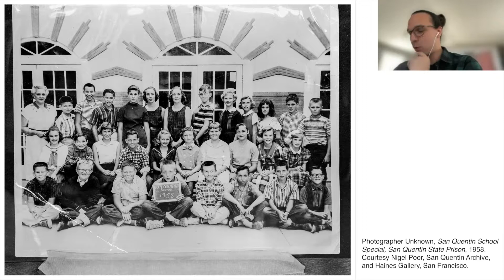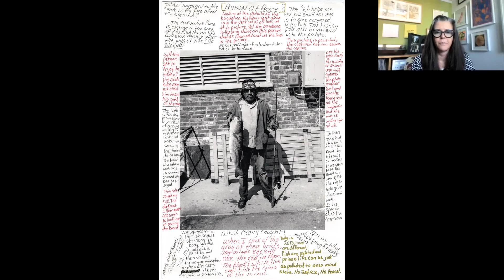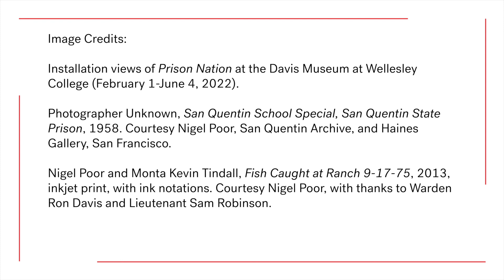Artist Interview with Nigel Poor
Artist Nigel Poor speaks about her series The San Quentin Project with Carlos Morales (Black and Pink Massachusetts) and Ryan Rowe (Wellesley College Student,  Class of '23)

In conjunction with the exhibition Prison Nation at the Davis Museum at Wellesley College (February 1, 2022-June 5, 2022), this Artist Interview series features participating artists, Wellesley students and faculty, and community partners.

Prison Nation is organized by Aperture Foundation, New York.

Nicole R. Fleetwood and Michael Famighetti, curators.

Aperture's Prison Nation exhibition was made possible by lead support from the Ford Foundation. Additional generous support was provided by the Reba Judith Sandler Foundation. Organized for the Davis Museum by Sonja Novak Koerner '51 Senior Curator of Collections and Assistant Director of Curatorial Affairs Amanda Gilvin, this exhibition is presented at the Davis with generous support from the Mildred Cooper Glimcher '61 Endowed Fund, the Anonymous ’70 Endowed Davis Museum Program Fund, the Palley Endowment Fund for Davis Museum Outreach Programs, and Betty P. Rauch '65.